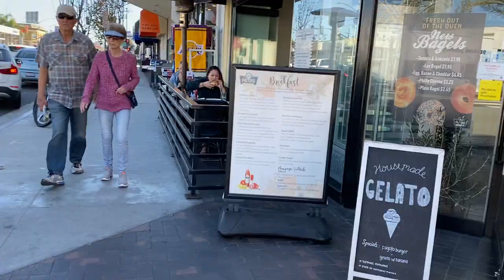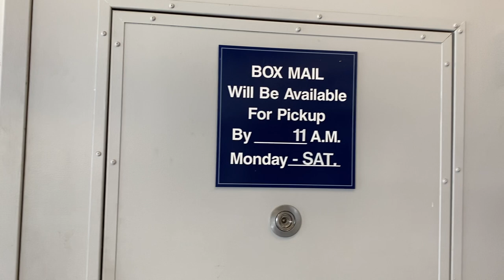Long Beach post office 1st amendment audit PASS